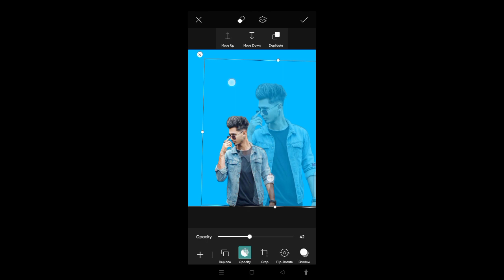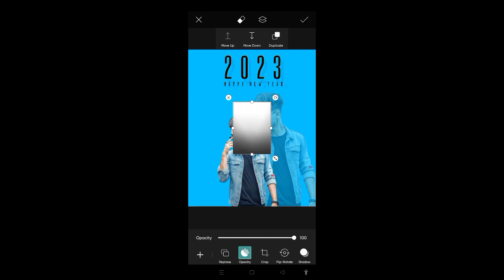2023 Happy new year photo editing in PicsArt